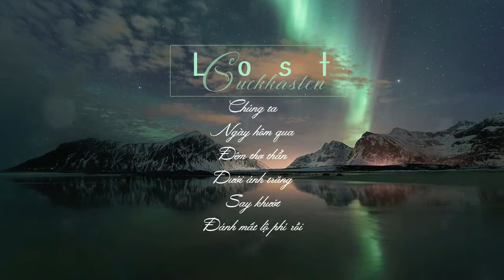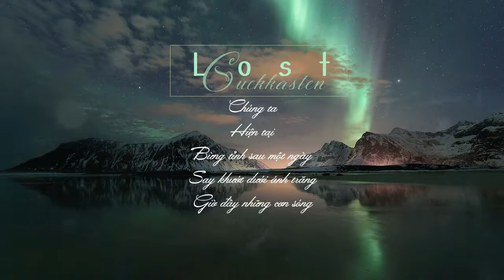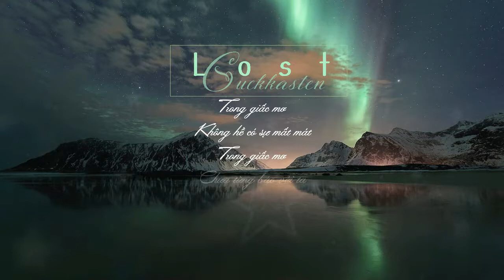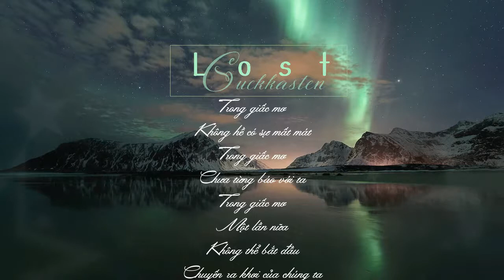[Vietsub] Lost - Guckkasten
Kor-Viet trans by 98